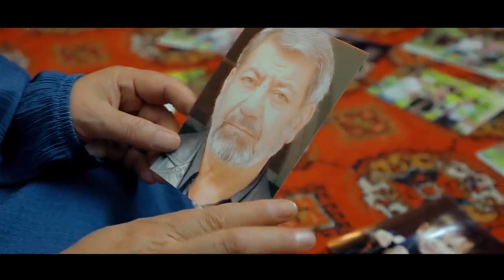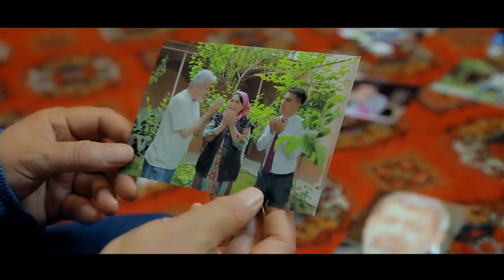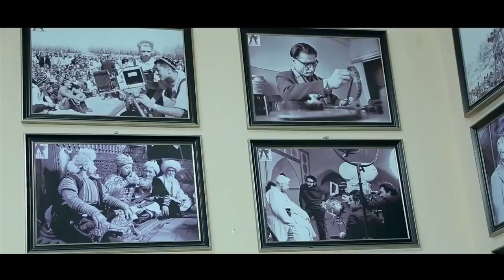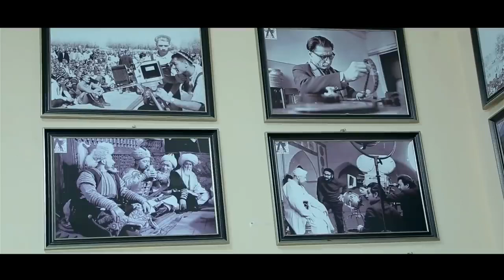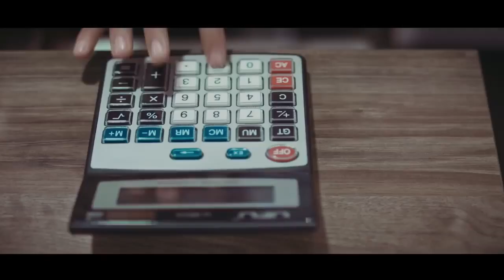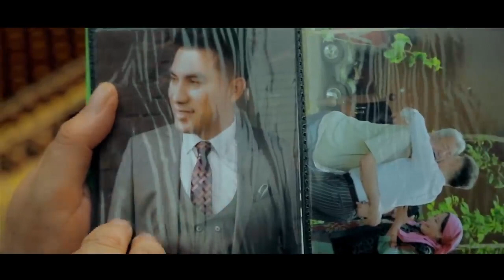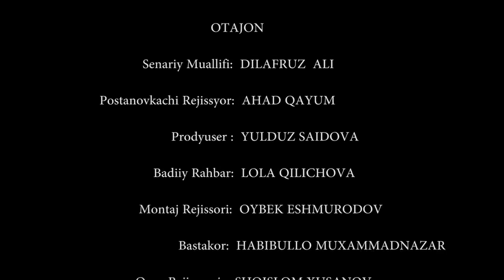TAQDIRLAR - O’Z OTASINI ZIYOFATDAN HAYDAGAN O’G’IL